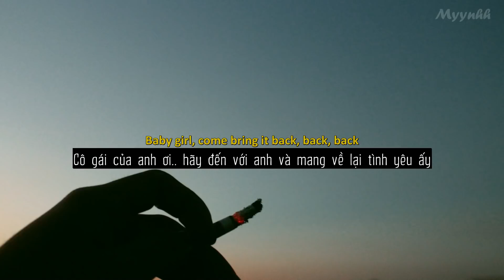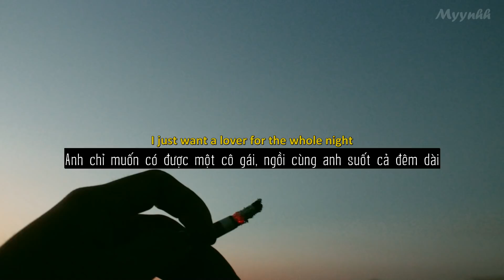[Vietsub + Lyrics] ANGOSTURA - ​keshi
[Verse 1]
Babe, I can't lie, you been on my mind again
Go 'round one more time, yeah, we can do things you like
You don't need a reason for it
Tell me what you need, make it easy for ya
All of this talk ain't enough
Are you down to see me or what?
When you come through, you know I got you
Babe, I got you

[Pre-Chorus]
So tell me when you roll through the H
Goddamn, girl, you look amazing
Babe, we can drink it all away
What you say, what you say, what you s–
(keshi)

[Chorus]
Pour me up another, let it go, I (Oh-oh-oh)
Kick it with my brothers and it’s alright (Oh)
I just want a lover for the whole night, yeah
Whole night, yeah, whole night
I just want a lover for the whole night
For the whole night, yeah, whole night

[Verse 2]
Body get hot like sauna
Ice on the wrist, big comma
Baby girl, come bring it back, back, back
You can take all the time you wanna
'Cause I ain't in a rush to meet ya
Small talk never meant much to me, nah
We’re face to face with it, love
Go waist to waist with it, yeah

[Pre-Chorus]
What you say, what you say, what you say?

[Chorus]
(For the whole, for the whole night, yeah)